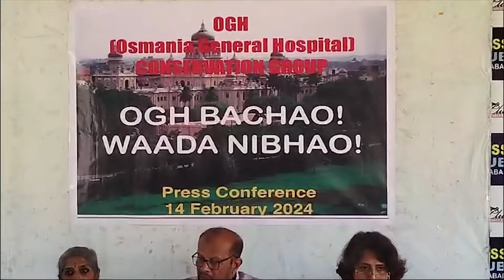Osmania Hospital Bachao - Keep poll promise, restore Osmania Hospital: Activists to Congress